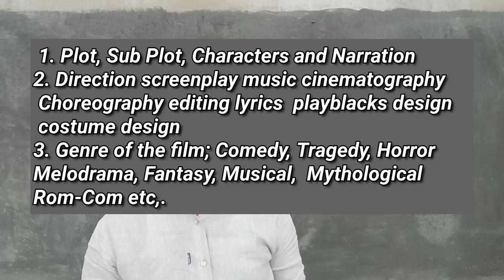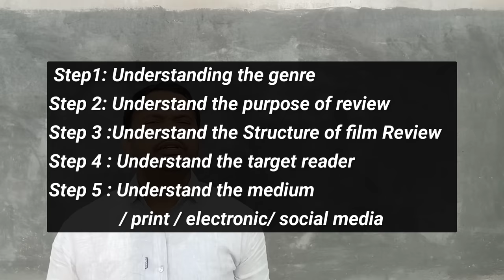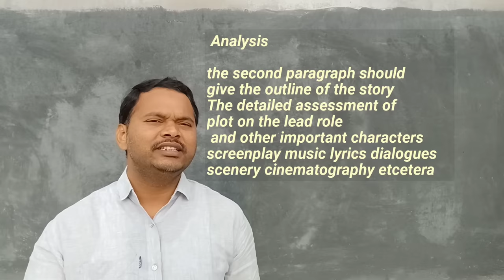Review Writing - Film Review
DEGREE SEMESTER -5 ENGLISH